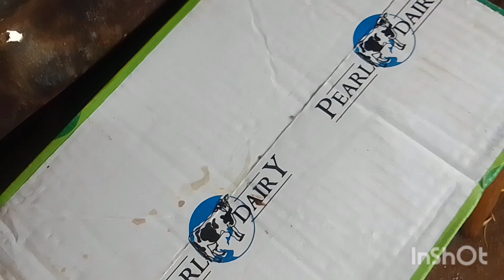Budgeting and cooking at @iammarwa PARTY!!!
it's my pleasure to be deciding what guests eat and cook then serve them. Thank you so much @iammarwa for the golden opportunity.